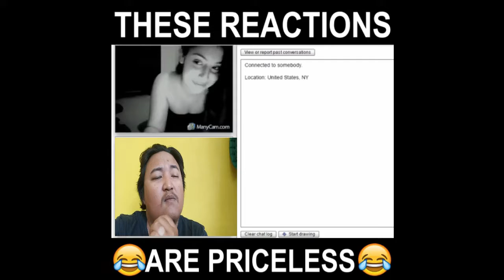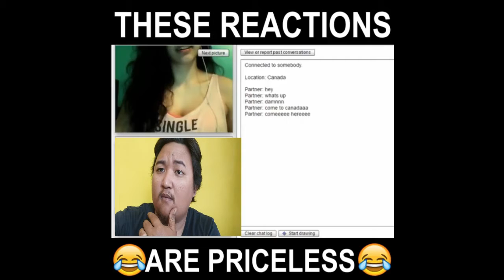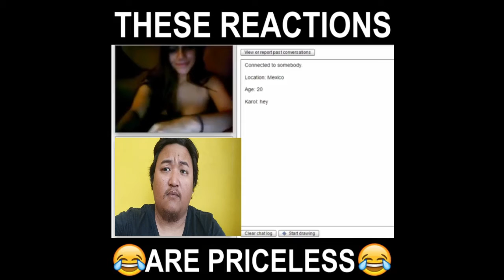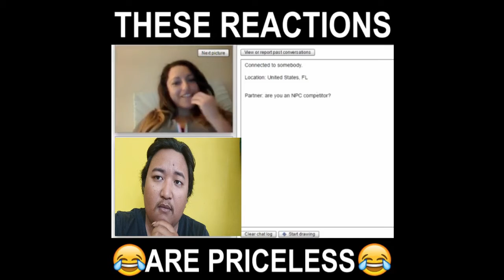THESE REACTIONS ARE PRICELESS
VIDEO UPDATE SCHEDULE: MONDAY, THURSDAY, SUNDAY

DON'T MISS THE LATEST VIDEO UPDATE ONE SUNDA BANTEN INTERNATIONAL SPIRIT

hello, bro, so I can add subscribe to this cool channel and don't forget, bro, comment: If it is useful, can it be shere, bro, hahhah, I need a cheat, bro, vis a cool kid from the village

ORIGINAL VIDEO

recorder: action camera yi lite indonesia, eos canon d70, handpone iphone 6s, Samsung s8

description of brass lovers:
I dai village but cool wandering in the city to get a bite of my original rice from Cikotok Lebak Banten the first city in that city when I was 18 years old and I rented in South Tangerang to pursue knowledge, I after graduating I lived in Fatmawati area, South Jakarta with my wife I and for sure, I would love to share my happiness with my friends, my favorite food is squeezing nuts, my favorite drink is all drinks except soft drinks. My hobbies are in video editing and photo editing even though it's not as good and as cool as other people but allhamdulilah still the spirit of learning and learning and another one I also like to keep animals except reptiles.

words of love motivation lovers:

I BELIEVE THAT TIME THAT EVER CAN BE REVEALED SO DOCUMENTED TO YOUR MOMENTS TO BE TOLD TO THE CHILDREN AND FUNNY FRIENDLY STORIES ONLY BY HEARING LESS CLEAR AND LESS CAN FEEL THE MOMENTS